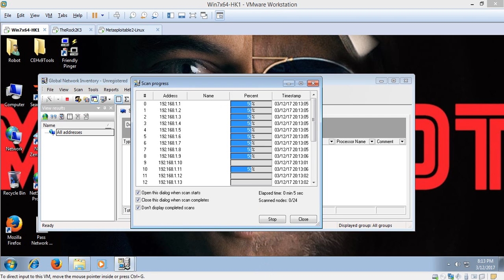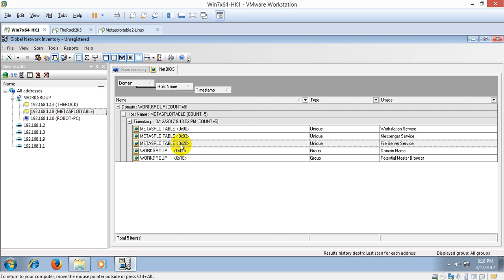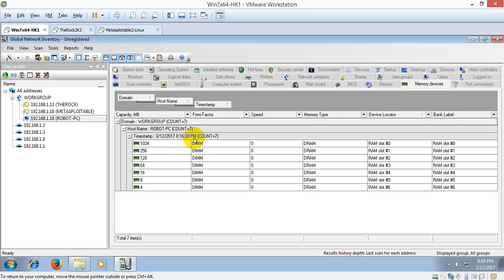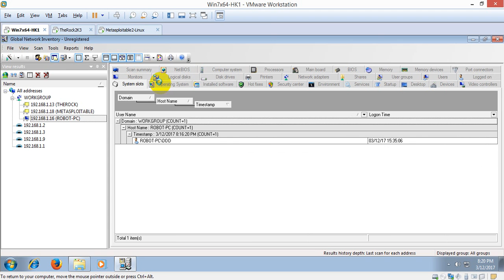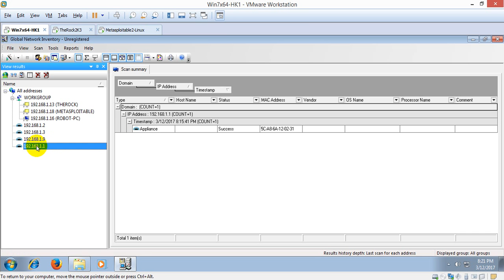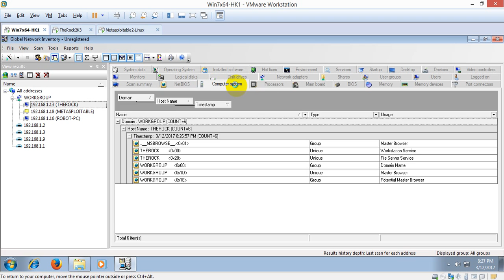CEH VIETNAM - Global Network Inventory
CEH v11 @ [ZALO CertMaster 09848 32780]